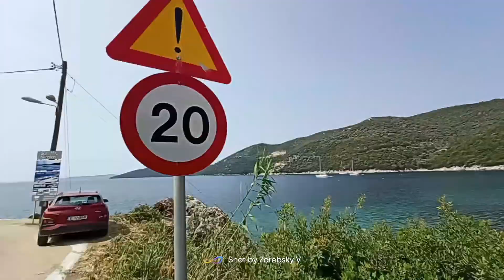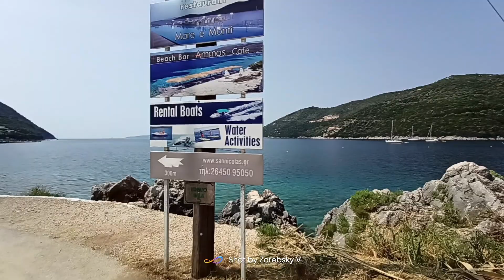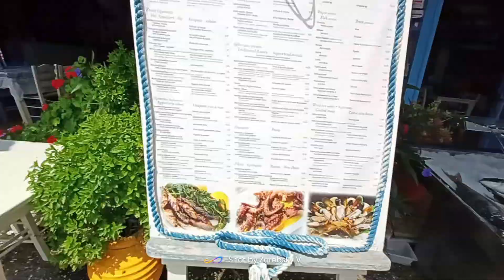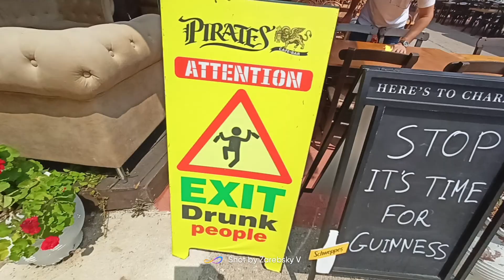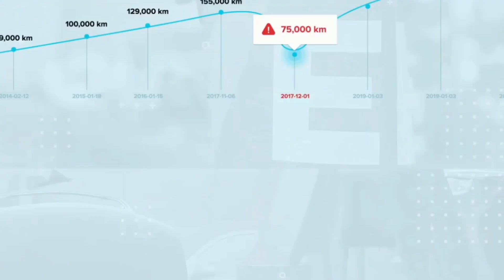Jedziem Motocyklem z Polski do Grecji..Lefkada Island.Sovotia.. Mikro Gialos Beach Plaża..Lipiec2023